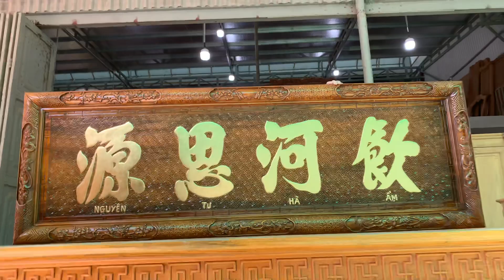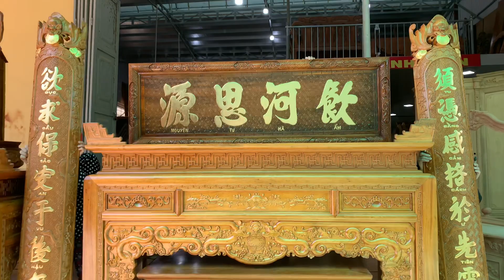NỘI THẤT NHÀ THỜ (Án giang,hoành phi câu đối,cửa võng,khám thờ. Bán Về Thái Bình.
💥💥💥Bộ Nội Thất Cho Nhà Thờ Gỗ💥💥💥
✔️2 Chiếc Ban Thờ (Án Giang) Gỗ Gụ Víp, mẫu triện phúc thọ đục nền có 2 ngăn kéo.
Kt: 1m97 x 97 x 1m27 và 1m97 x 81 x 1m17
✔️Bộ hoành phi câu đối lòng mo liền khối chưx dát vàng 999.
✔️ Bộ cửa võng mai điểu gỗ gụ víp Dát Vàng 9999
✔️ khám thờ gỗ gụ víp
👤Sản Phẩm của khách hàng đến từ Thuỵ Lương - Thái Thuỵ - Thái Bình.